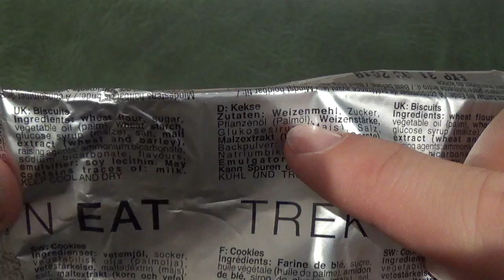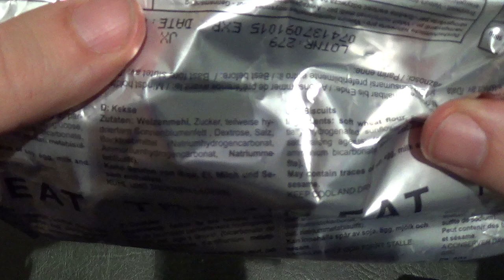Kekse! (Trekkingkekse)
Omnomnomnom... *Krümel* Nomnomnom...

KEKSE!!!